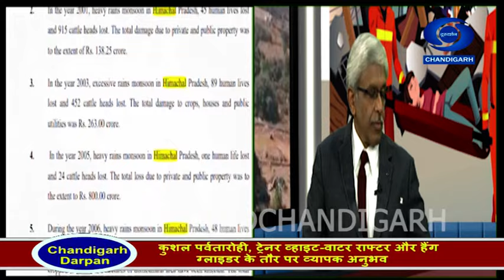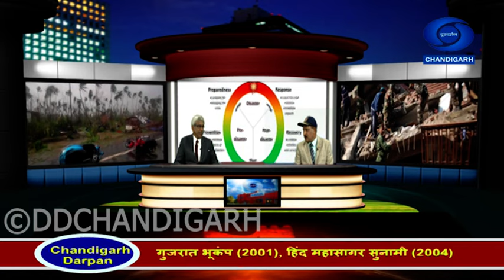Chandigarh Darpan || Disaster Management and role of ITBP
Produced and Directed by Alok Kumar

Expert :- Ishwar Singh Duhan (Retired I.G. ITBP)

Anchor :- Sanjiv Dosajh